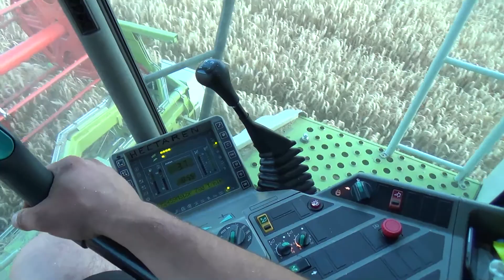Żniwa 2014 z kombajnami Claas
Claas Dominator 98SL